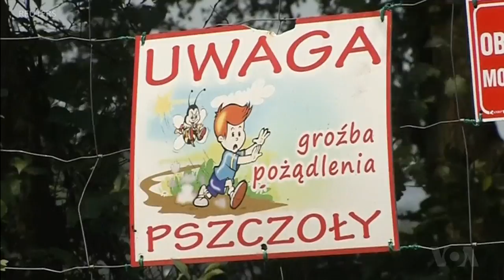Polish Beekeepers Concerned When Banned Chemicals Temporarily Approved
Honeybees are essential to our food supply, but bee colonies around the world are declining. Among the main culprits are insecticides containing chemicals known as neonicotinoids, which are highly toxic to honeybees. In Europe, where about 80 percent of crops rely to some degree on insect pollination, the chemical is banned but exceptions allowed. Poland's agriculture ministry has temporarily approved it for use in rapeseed crops, worrying the country's beekeepers. VOA's Julie Taboh has more.